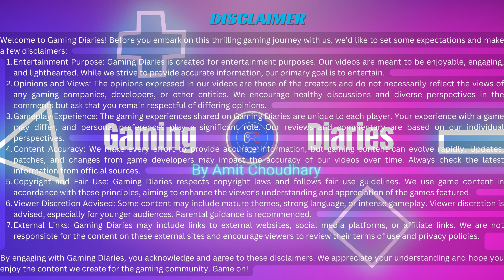Unveiling the Power of RF Anchar: Modern Warships | 4 Kills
Modern Warships : Playing With RF Anchar | Using Wave rider Guided Missiles
RF Anchor Ship Unveiled: Witness the technological marvel that is the RF Anchor ship, designed for superior stability in challenging sea conditions.

🔹 Waverider Guided Missiles: Experience the sheer power and precision of Waverider guided missiles as they lock onto targets with unparalleled accuracy.

🔹 Live Fire Demonstrations: Join us on the deck as we capture jaw-dropping live-fire exercises showcasing the lethal combination of the RF Anchor ship and Wave rider missiles.
At Gaming Diaries, we're more than just a channel – we're a community of passionate gamers united by our love for the virtual world. Dive into a world where pixels come to life, and join us on an epic journey through the vast landscapes of gaming.

Our Purpose: Gaming Diaries is driven by the belief that gaming is not just a hobby; it's a way of life. Our purpose is to create a space where gamers of all levels can come together, share experiences, and celebrate the incredible world of gaming.

Here you will found me to play some of the following games :
Cooking Madness || Township || Modern Warships || Asphalt 8 Airborne || War Robots || Doom's Day : Last Day Of Survivors || World Of Tanks || Shadow Fight 3 || Sniper Fury Etc.

Modern Warships
Naval Warfare Game
Warship Simulation
Naval Strategy
Virtual Naval Battle
Gaming Adventure
Ocean Warfare
Naval Combat
Maritime Strategy
Modern Naval Fleet
Ship Upgrades
Tactical Warfare
Naval Domination
Multiplayer Naval Game
Warship Tactics
Naval Commander
Gaming Thrills
Submarine Warfare
Naval Arsenal
Fleet Customization
Naval Battleships
Game Strategy Tips
Sea Battle Simulation
Naval Technology
Realistic Naval Gameplay
Modern Warfare Gaming
Online Naval Battles
Teamwork in Gaming
Naval Warzone
Virtual Fleet Command
Oceanic Warfare
Game Challenges
Nautical Warfare
Naval Warfare Tactics
Advanced Warship Systems
Naval Simulation Challenges
Underwater Warfare
Naval Conquest
Real-Time Naval Battles
Naval Warfare Updates
Gaming Community
Naval Battle Scenes
Modern Naval Tactics
High-Seas Adventures
Naval Warfare Strategies
Naval Warfare Simulator
Game Victory Moments
Naval Warfare Skills
Best Warship Upgrades
Gamers' Fleet Achievements